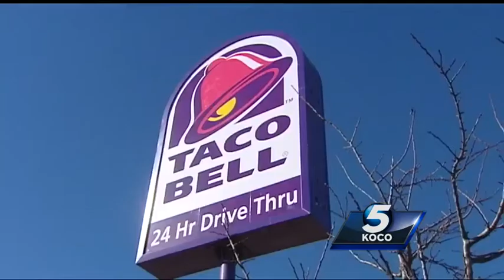Police: Man leaves Taco Bell, chases down hit-and-run suspect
An Oklahoma City man is being hailed the “Hit-and-Run Hero” after chasing down a suspect until authorities arrived last week.